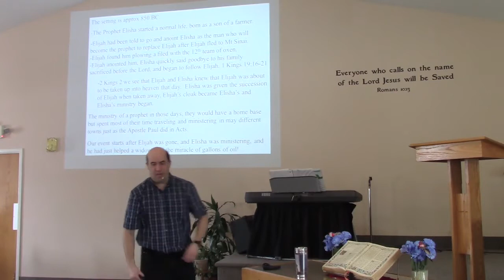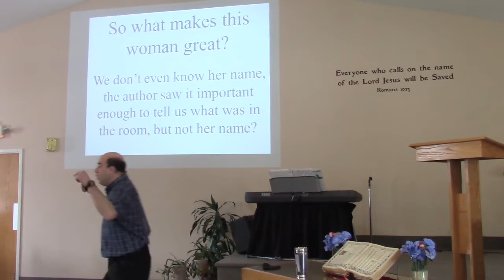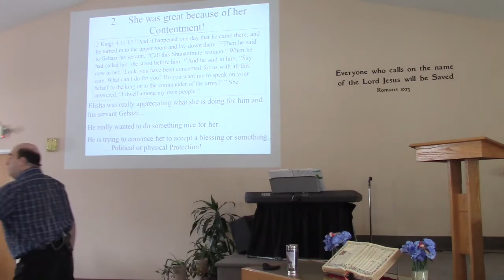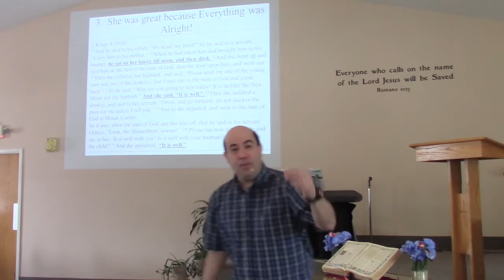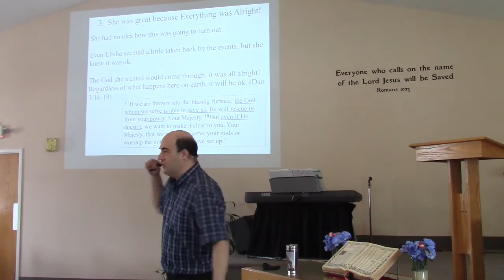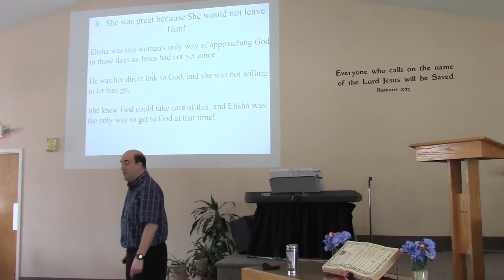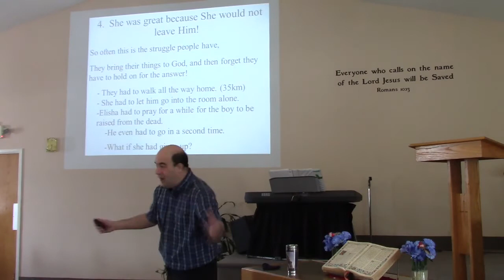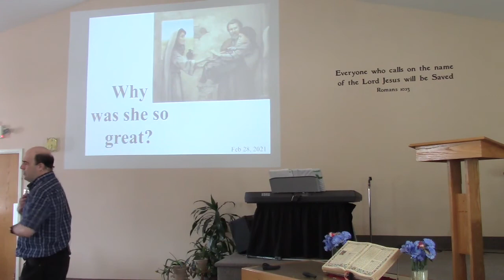Sunday Worship Service - Feb 28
Today we look at a Great Woman of the Old Testament.

And what it meant to be great.